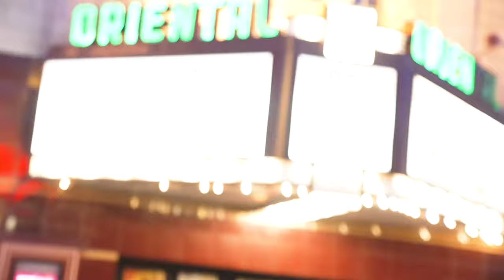The Incredible Rise Of Tommy G - Kia Boys, Cultural Appropriation, Money, YouTube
0:00 Intro
0:58 Tommy G and SweetCheeks
3:51 Love for storytelling
04:39 Life before YouTube
06:06 The Kia Boys
08:42 Collapse of the American family
10:05 Woke narratives
11:26 The coastal elite mindset
13:55  Kia Boys 'exploitation'
15:30 Culture vulture?
22:00 Relationship with money
25:37 Tommy, the midwestern
26:42 Family
27:39 Vast America
29:20 Advice for young creators
31:25 Watch the part 2

You know  @TommyGMcGee  as the guy who would go anywhere and film anything, but I have always been interested in Tommy as a person and the story that led to his YouTube success. After spending time with Tommy In Milwaukee I learned a lot about him on a personal level and I hope you do too.

🌍 About me

My name is Sagnik Basu and I am a producer based in New York. I have worked in the news and entertainment industry for almost a decade and now I am making videos with creators who interest me.